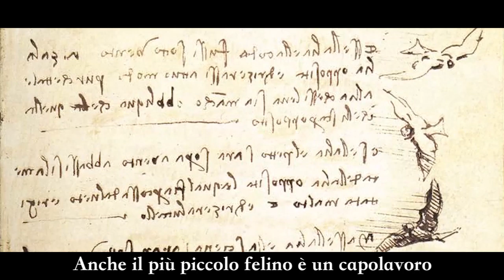Il gatto di Leonardo -13 novembre 2019 - trailer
'Anche un piccolo felino è un capolavoro' - Piccoli e piccolissimi pezzi per i bozzetti di Leonardo